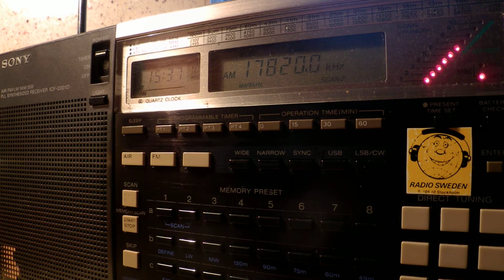21 09 2014 RTÉ Irish football final game to WeAf, EaAf 1535 on 17495 Woofferton, 17820 Meyerton